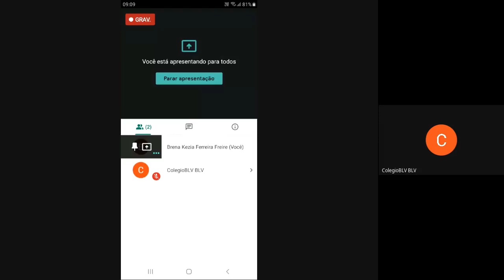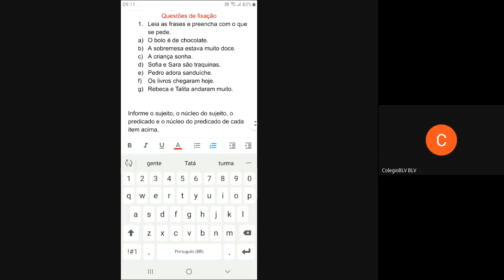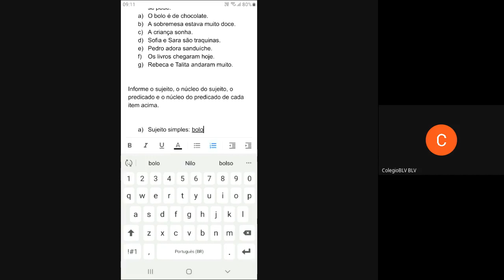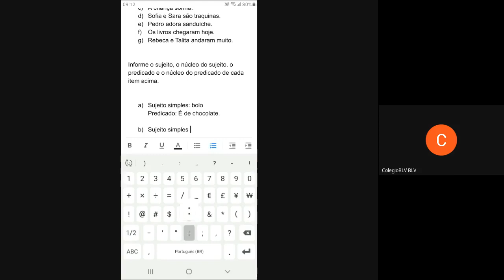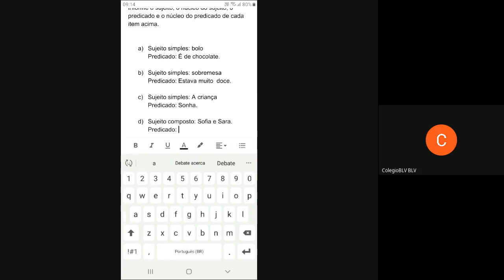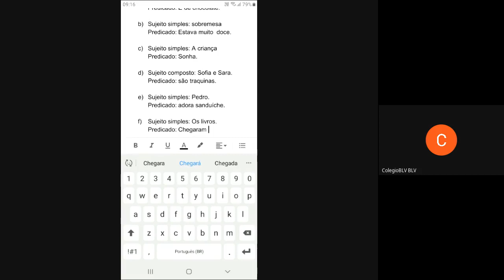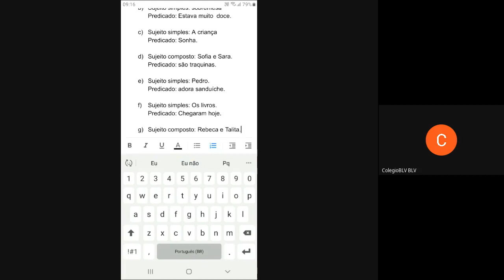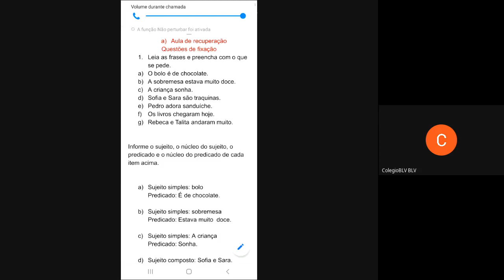18/12/2020 - Produção - 5º ano